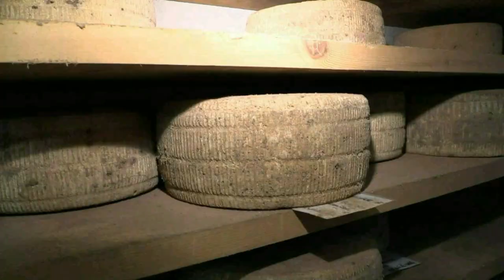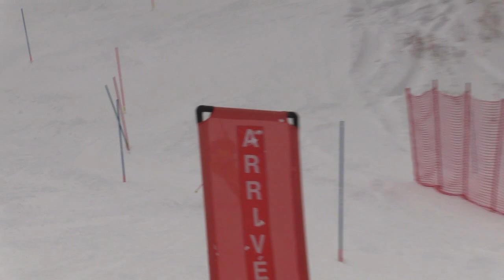Le grand prix d'isola 2000 de janvier 2024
Organisé par le club des sports d'Isola ce slalom est le premier grand prix de la saison.